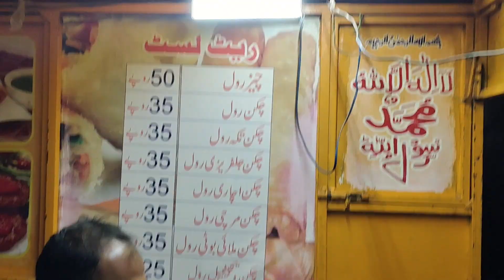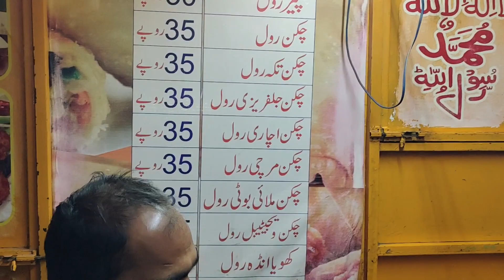10 Variety of Chicken Roll... RS 35